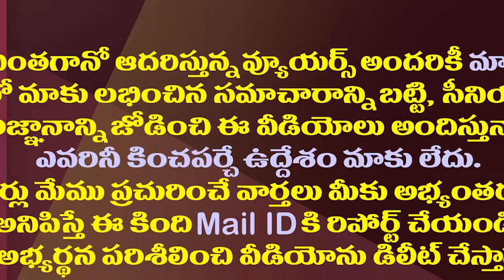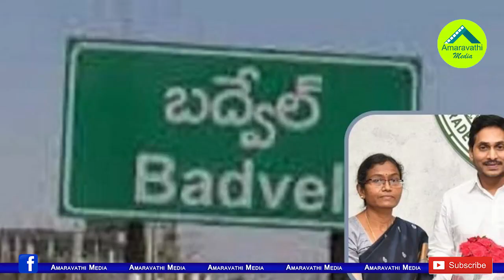బద్వేలు ప్రచారానికి దూరం..నేరుగా ఓటర్లకే కారణం చెప్పిన జగన్|YS Jagan Letter To Every Voter In Badvel